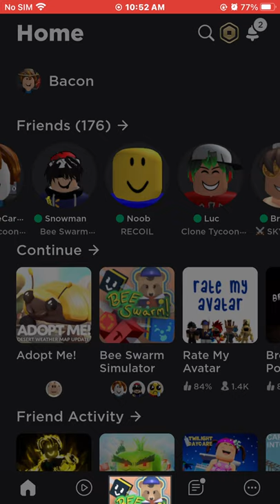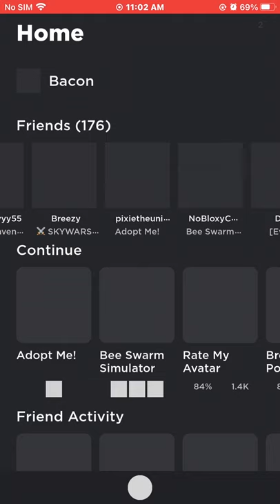My first beeswarm video (about dapper bear)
My next video is gonna be short  it’s how to get to dapper bear